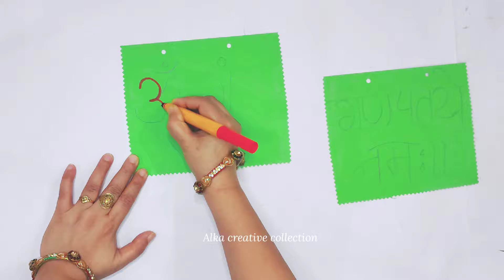How to decorate bulletin board for Ganesh chaturthi /decorate bulletin board for Ganesh chaturthi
Easy decoration ideas for Ganesh chaturthi for kids
Decorate class for Ganesh chaturthi
Cut out of Ganesh
Standy of Ganesh
How to make cutout of a Ganesh
How to make a Sandy of Ganesh
Lord Ganesha cutout
How to make a lord Ganesha cutout
How to make cut out of lord Ganesha for bulletin board
Beautiful bulletin board decoration ideas for Ganesh chaturthi

Border making for display board decoration diy papercraft bulletin board decoration ideas

Alka creative collection
Paper craft
Diy
Art and craft
How to make border for display board
Bulletin board ke liye border Kaise banaen
Border design for display board
Display board decoration ideas
Bulletin board decoration ideas
Border design for bulletin board decoration
New border design for display board decoration
How To make border for bulletin board
Design of border for bulletin board
Easy border design for bulletin board
Decorative design for bulletin board
Easy and beautiful border design for bulletin board
Bulletin board ke liye border design banaye
Bulletin board ke liye border design
Beautiful border design for bulletin board
Easy and beautiful border design for soft board
Students class activity
Easy class activities for student
Paper craft activities for student
New paper craft activities for kids
Bulletin board ke liye border banane ka aasan tarika
Ganpati chaturthi ke liye bulletin board Kaise sajaen
Ganesh chaturthi ke liye bulletin board ke liye border banaen

Meri banai gai video ko dekh kar students science projects aasani se banaa sakte hain main apni har video mein yahi koshish karungi kis tarike se bacche aasani se paper craft activity, class activity or science projects aasani se  se bana sake
In every videos students will get to know how to make easy and attractive science models or school projects easily. In my every video I will try to give you best result with my creations